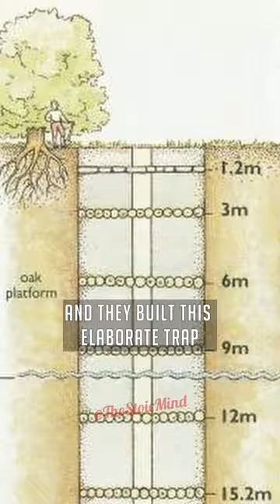Will The Oak Island Hidden Treasure Ever Be Discovered? - Joe Rogan